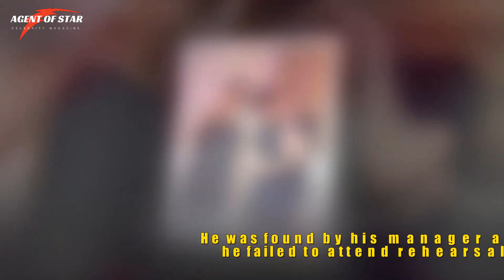Moon Bin Family Video With Girlfriend and Sister Moon Sua